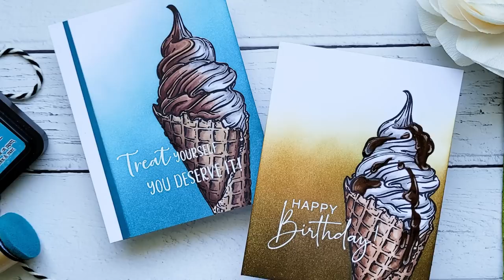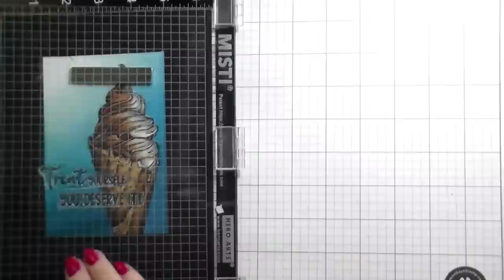Masculine Birthday Cards: Most Embarrassing Moment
In today's video we are creating two masculine birthday cards using Distress Ink blending and Copic coloring. Featuring Big & Bold Slimline Ice Cream from Colorado Craft Company

• Neenah Classic Crest 80 LB REAM Smooth Solar White Paper Pack 250 Sheets
• Ranger MINI ROUND FOAM REFILLS for Mini Round Ink Blending Tools
• WOW! Embossing Powder Opaque Bright White